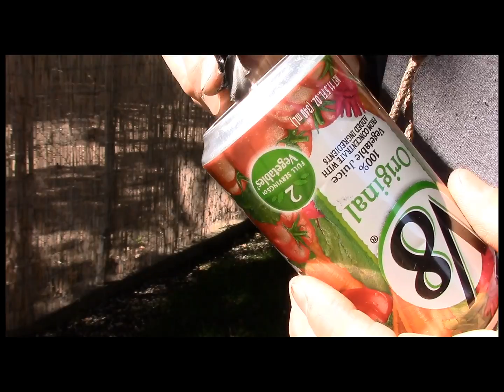How to make Fire with a Beverage Can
Making Fire with a Beverage Can is simple once you know the hidden Secret behind it all.